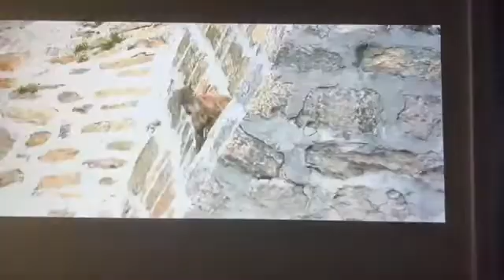ikismet android projector | Amazon Buyer Reviews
Awesome Projector for this price
 Love this smart projector. It has a built in android TV system which can directly access many popular apps (YouTube, Netflix, Prime video ) and other apps from Google Play/Apple Store. The remote has a special function like mouse. I was particularly pleased with the clarity of the projector and the sound quality of the built in speakers. It's easy to set up and use. Happy with the quality for the price. Highly recommended!